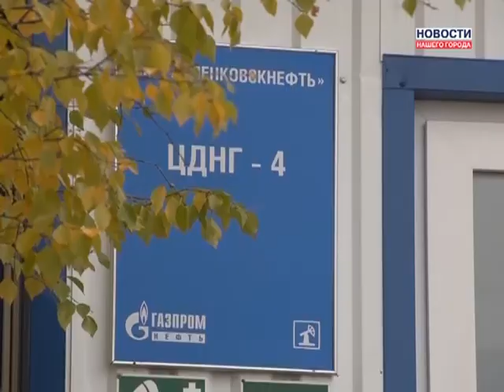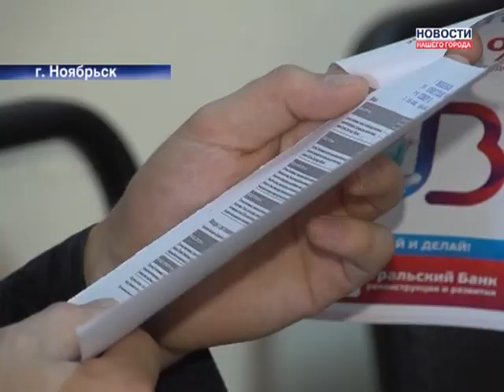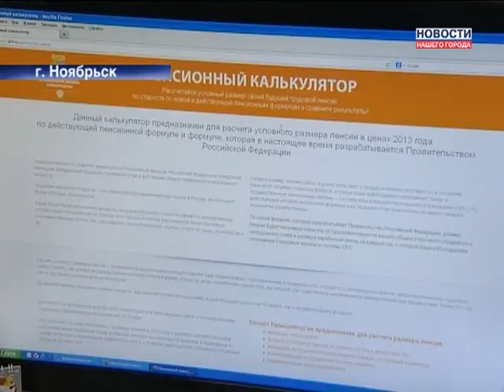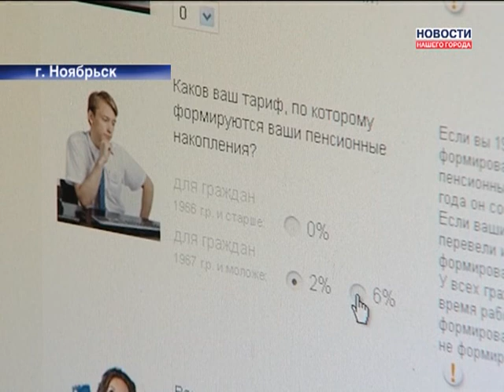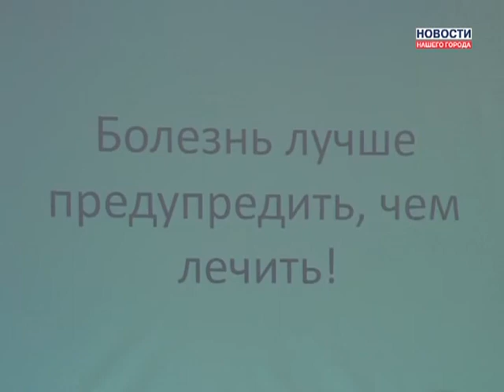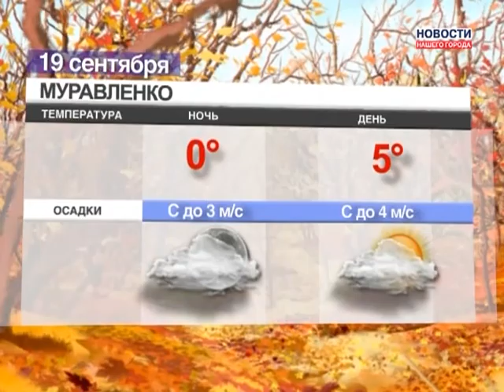18. 09.2013 Новости Нашего Города г Муравленко